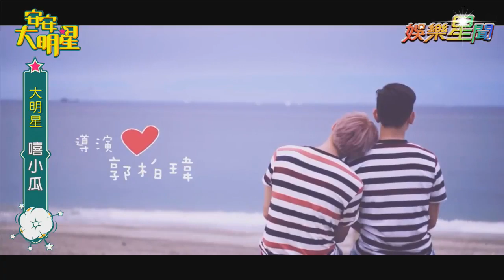【經典重現】嘻小瓜不玩狼人殺這次唱歌給你聽！｜安安大明星完整版